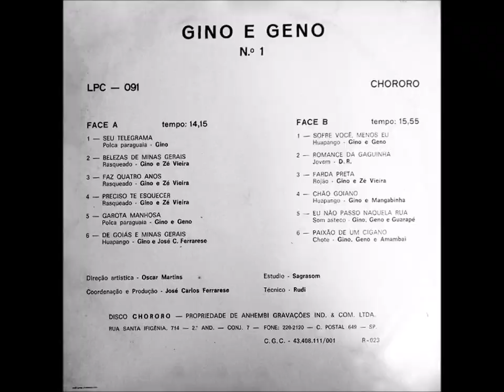Gino & Geno - Eu Não Passo Naquela Rua